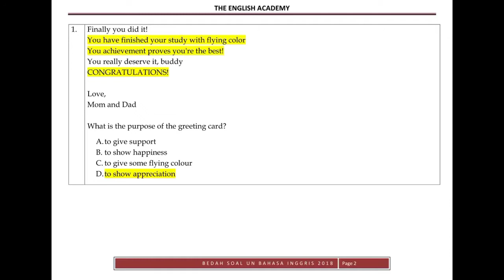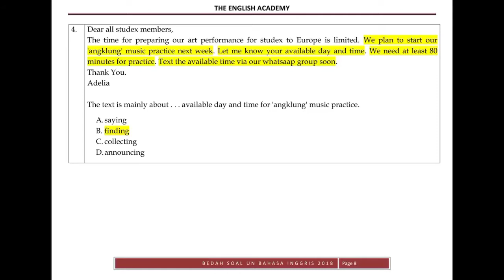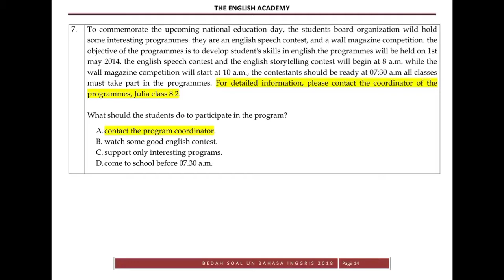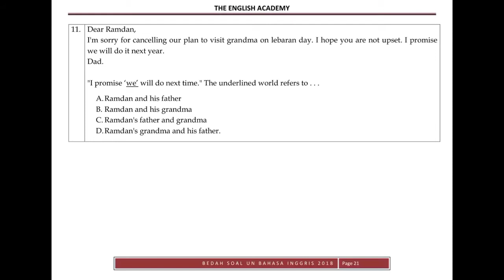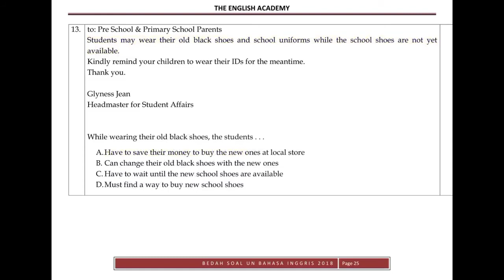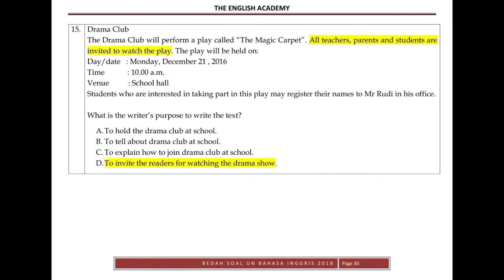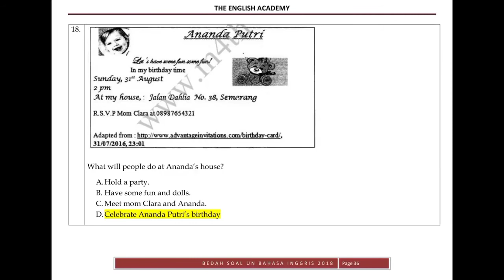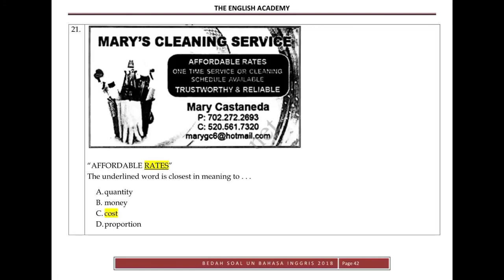Pembahasan Soal ASPD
Disadur dari akun Excellenz School of Education